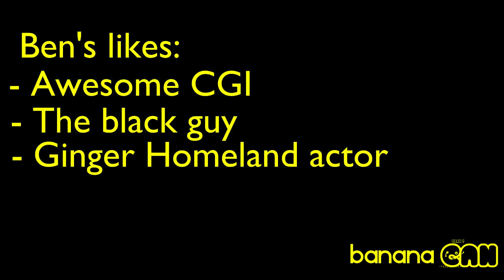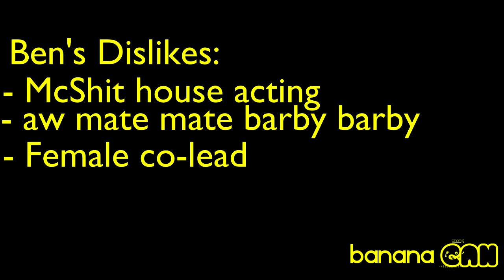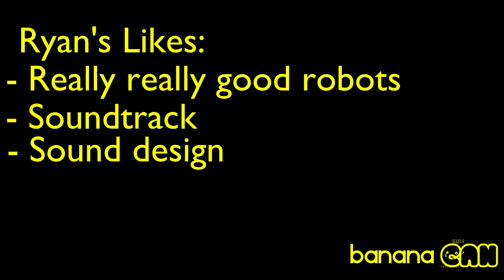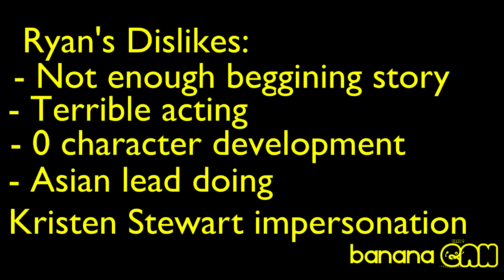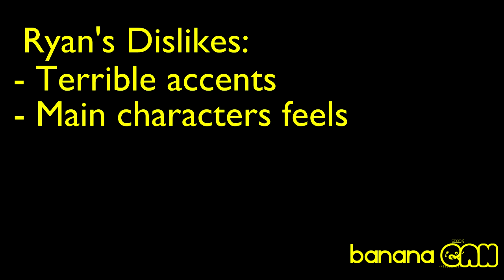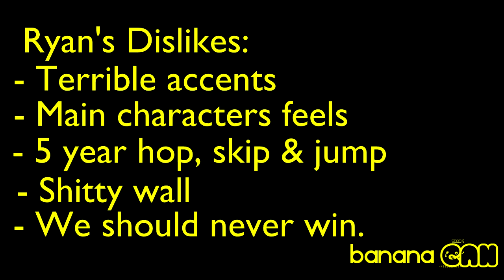Pacific Rim Movie Review (bananaCAN commentary) 11.5/20 Banana's rating score. (Contains Spoilers)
Ben and Myself give our own thoughts in a review about Pacific Rim.
Contains spoilers!

This is our own opinion and is not associated with WarnerBrothers,

We own no right to these images.
Outro - Control Tower - Departure